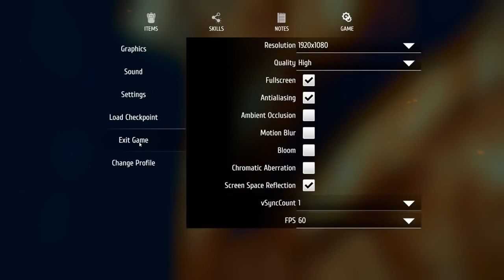steal the china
jerma thief simulator clips